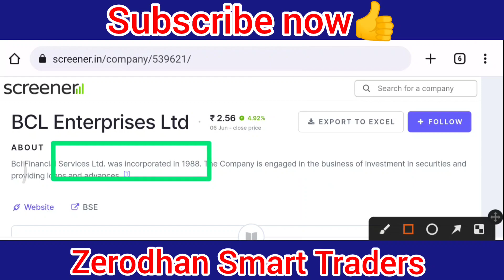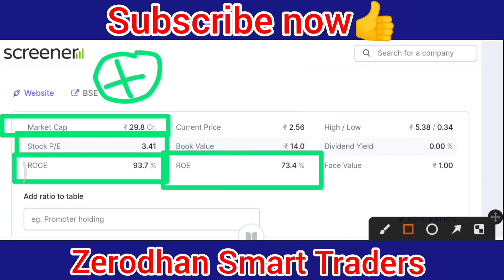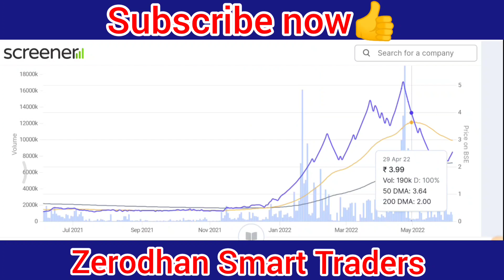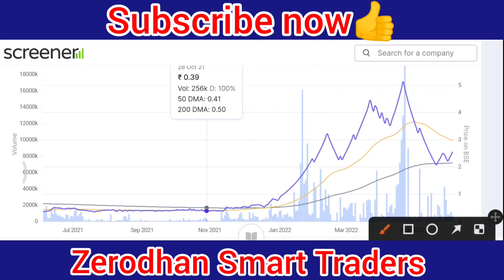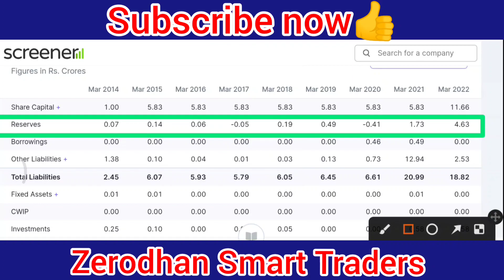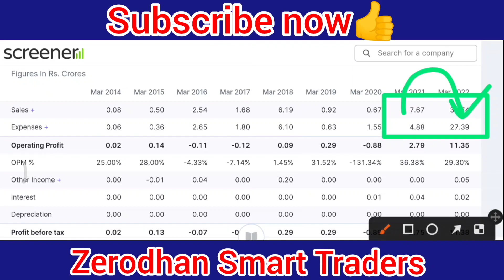PENNY STOCKS TO BUY NOW🔥BEST PENNY STOCKS TO BUY NOW IN 2022🔥DEBT FREE PENNY SHARE🔵BCL ENTERPRISES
bcl enterprises
Bcl enterprises latest
Bcl enterprises target
bcl enterprises latest news
Bcl enterprises latest news today
🔵BCL ENTERPRISES BONUS 1:1 LATEST NEWS🔵BCL ENTERPRISES STOCK NEWS TODAY🔵BCL ENTERPRISES Q4 RESULTS